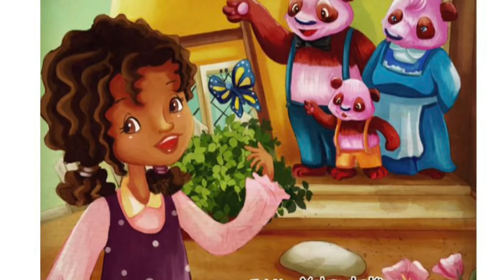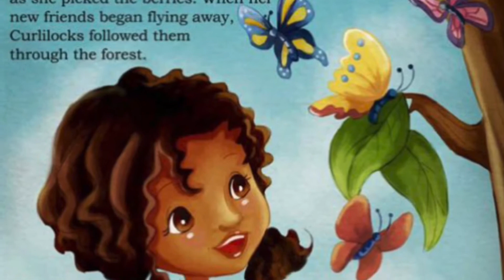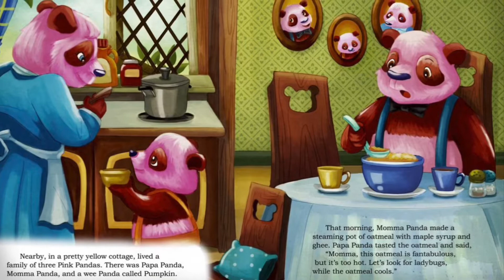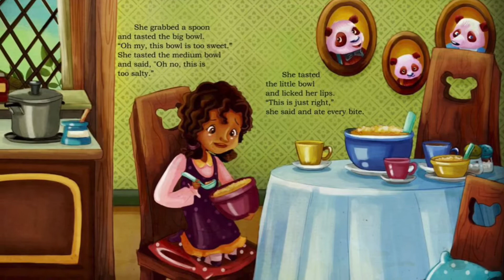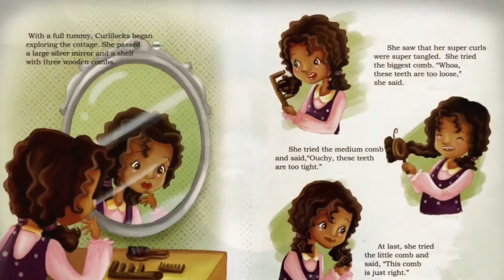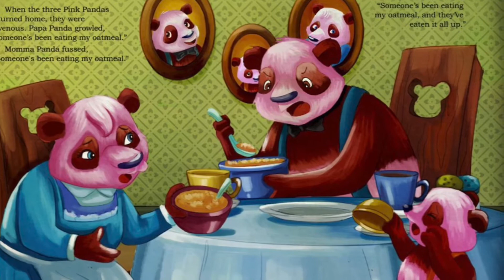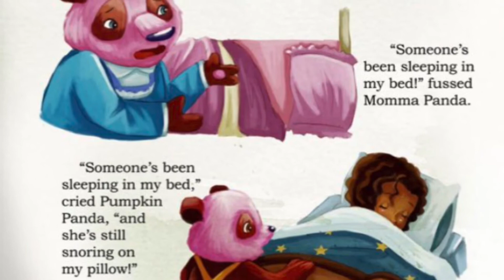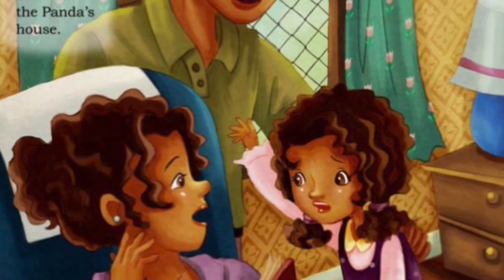“Curlilocks and the Three Pink Pandas” by Yolanda King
Curlilocks likes pancakes, blueberries and butterflies. She forgets her manners and enters a little yellow cottage belonging to a family of Pink Pandas. She devours their food, breaks Pumpkin’s comb and snores in their bed. Will she remember her manners?

Credit: -Amazon.com Services LLC